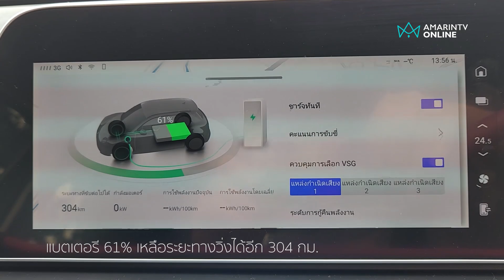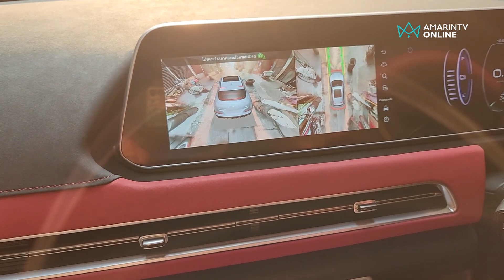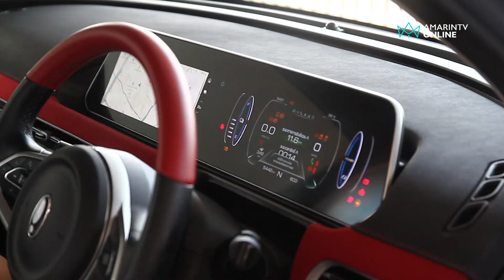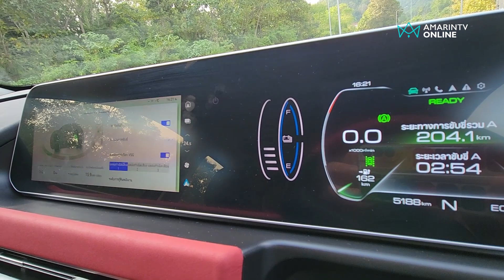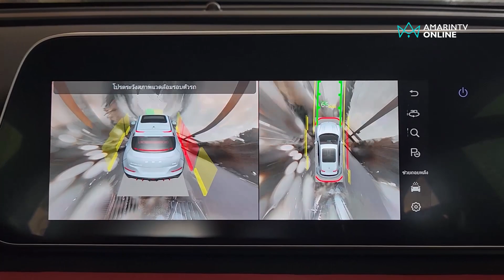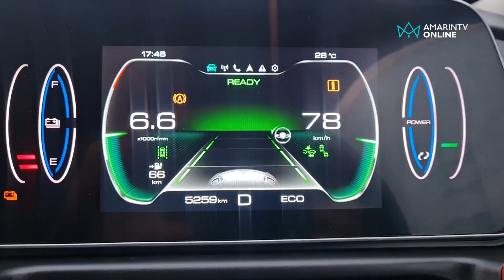พิสูจน์ ORA Good Cat GT ชาร์จไฟ 1 ครั้งไปกลับนนทบุรี- กาญจนบุรี 400 กม.ไฟมันจะพอจริงมั้ย ? l ยานยนต์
พิสูจน์ ORA Good Cat GT ชาร์จไฟ 1 ครั้ง ไปกลับ นนทบุรี - กาญจนบุรี ระยะทางกว่า 400 กม. ไฟมันจะพอจริงมั้ย!?